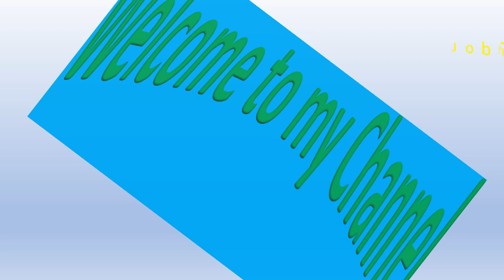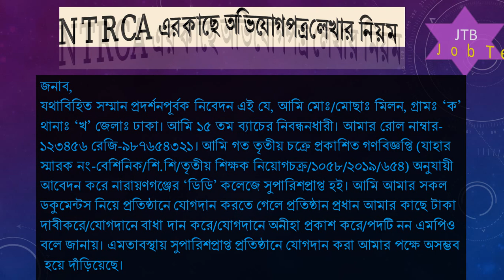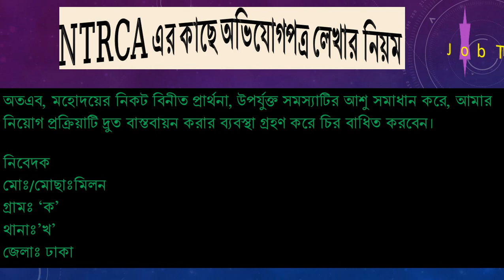অভিযোগপত্র লিখবেন যেভাবে ntrca বরাবর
ntrca result,ntrca vacant list,ntrca today news,gono biggopti of ntrca 2021,3rd gono biggopti 2021, 4th gono biggopti 2021.

হাসতে হাসতে শিখুন। শিখতে শিখতে হাসুন। মজা করে , আনন্দের সাথে শিখুন। কঠিন বিষয়কে সহজভাবে, ছন্দের সাহায্যে আপনাদের সামনে উপস্থাপন করছি। নিয়ম বা সূত্রগুলো খাতায় লিখে নিয়ে বার কয়েক পড়ে দেখুন, জাদুর মতো কাজ করবে। এছাড়া সূত্রগুলো আপনার বন্ধু বান্ধবীর সাথে কিংবা আপনার সমমনা কারো সাথে আলোচনা করুন। দীর্ঘদিন মনে থাকবে।  পাশাপাশি লাইক, কমেন্ট ও শেয়ার করে সহযোগিতা করুন আমাদের। আপনাদের সার্বিক উন্নতিই আমাদের সর্বদা কাম্য।

আমার চ্যানেলের প্লেলিস্ট থেকে বিষয়ভিত্তিক ভিডিওগুলো দেখতে পারেন, তাতে আপনার সময় এবং শ্রম দুটোই বাঁচবে।